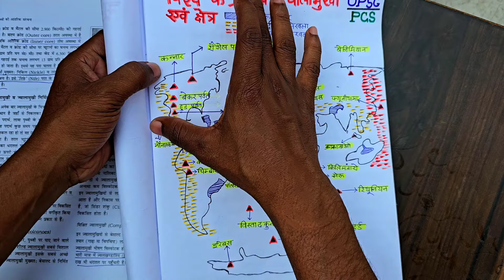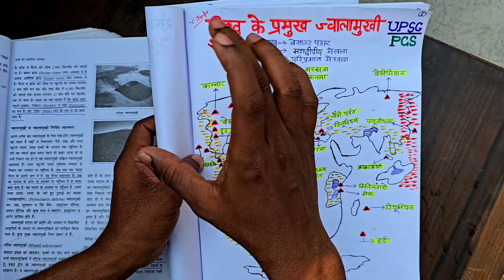UPSC 😍 HINDI बेस्ट Handwritten नोट्स बनाया 🔥 देखो | कभी नहीं भूलोगे | विश्व के प्रमुख ज्वालामुखीias